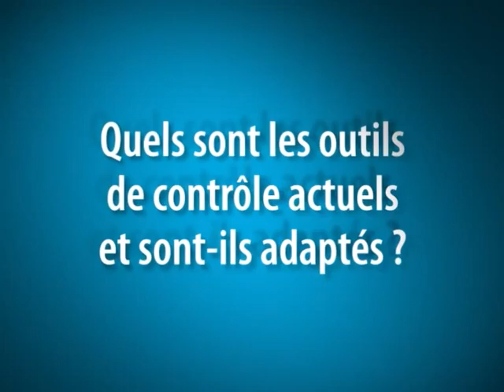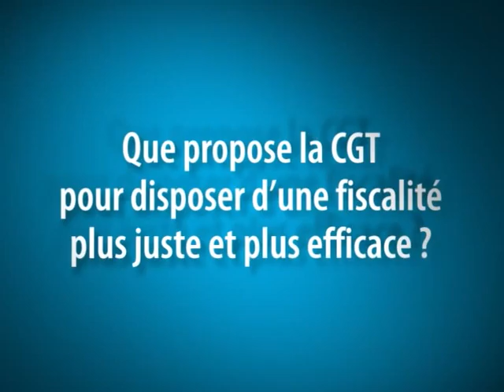Quelle fiscalité pour les entreprises ?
Trois questions à Michel FONTAINE (Membre de la Direction de la fédération des Finances CGT, en charge des questions de fiscalité).
Question 1 / Quels constats peut-on faire concernant la fiscalité des entreprises ?
Question 2 / Quels sont les outils de contrôle actuels et sont-ils adaptés ?
Question 3 / Que propose la CGT pour disposer d'une fiscalité plus juste et plus efficace ?
Pour plus d'information, rendez-vous sur notre site dédié à la fiscalité Ce site propose un simulateur pour évaluer l'impact des propositions de la CGT sur votre situation personnelle.